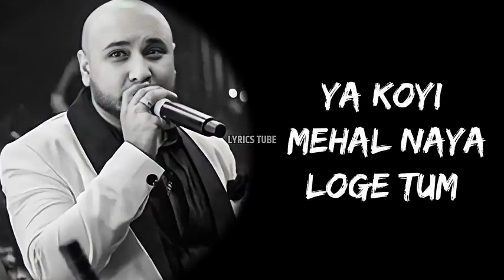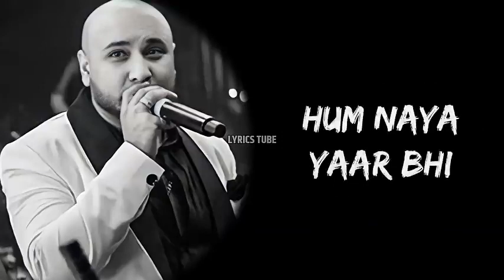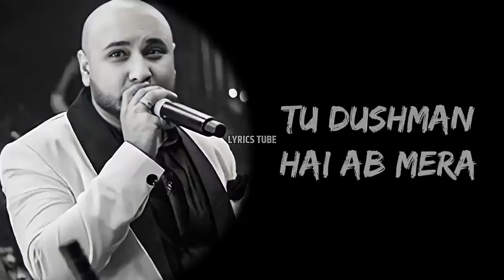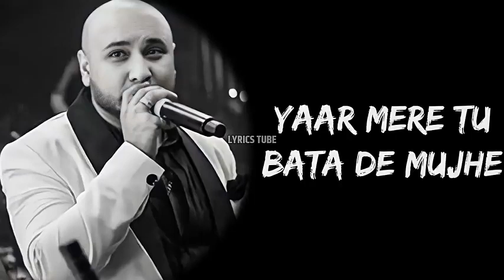Meri Zindagi Se Jaane Ka Kya Loge Tum (Lyrics) - B Praak | Lyrics Tube